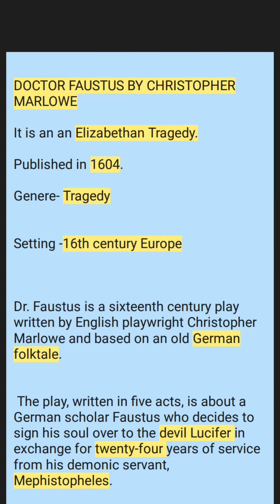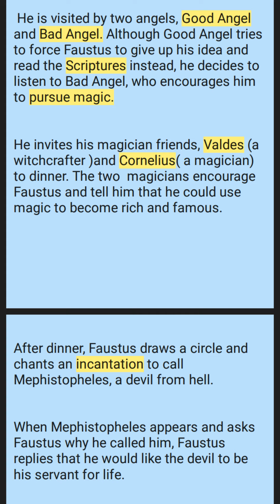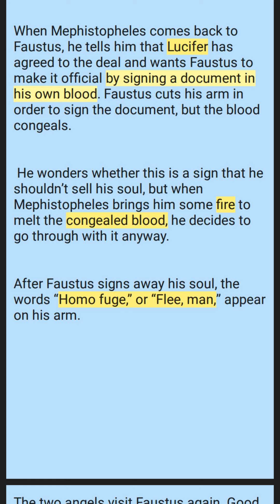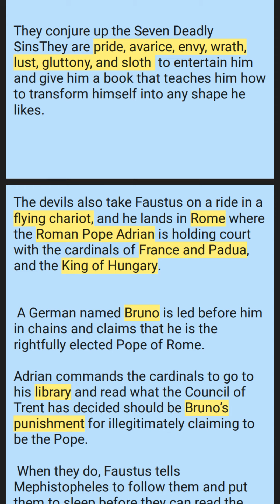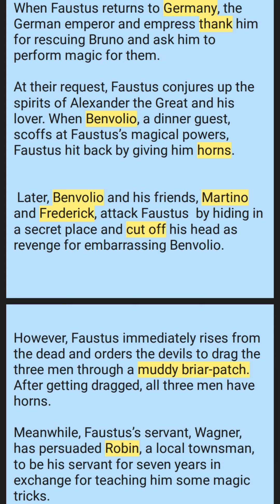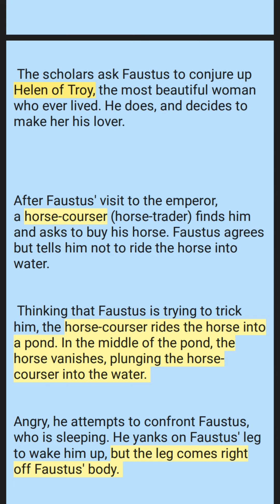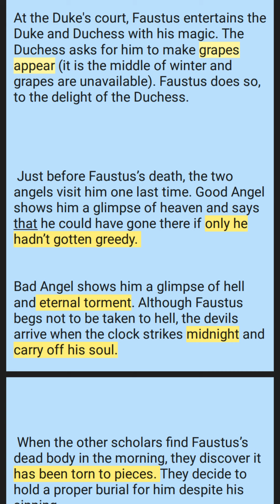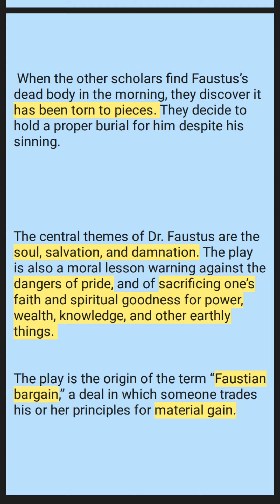DR.FAUSTUS BY CHRISTOPHER MARLOW IN TAMIL AND ENGLISH